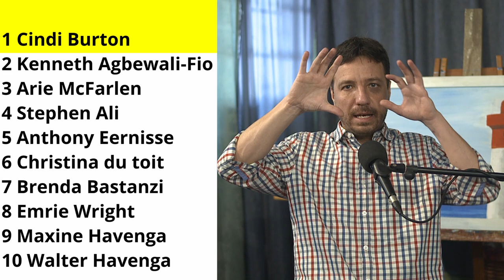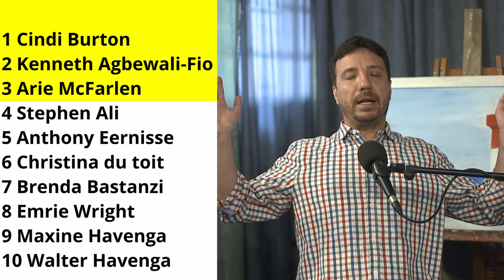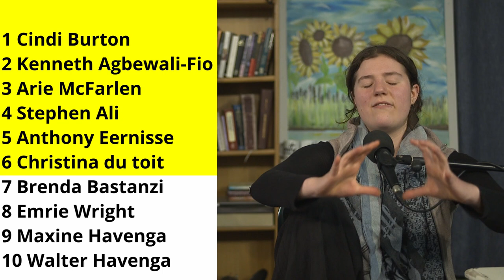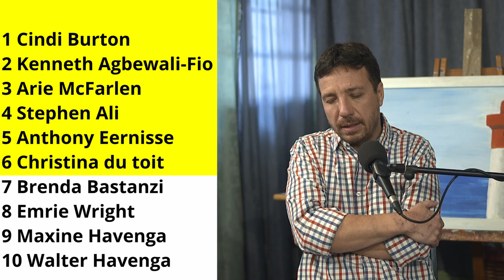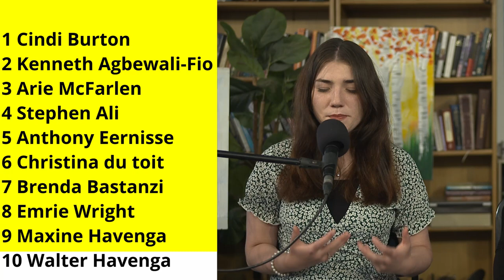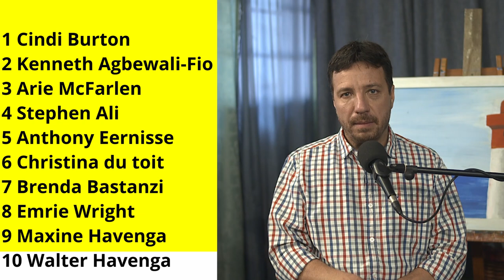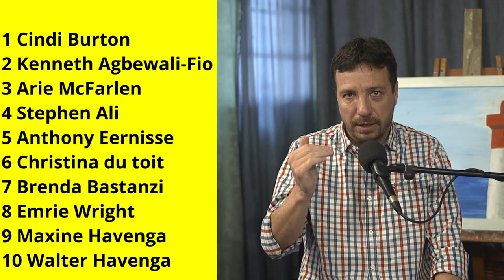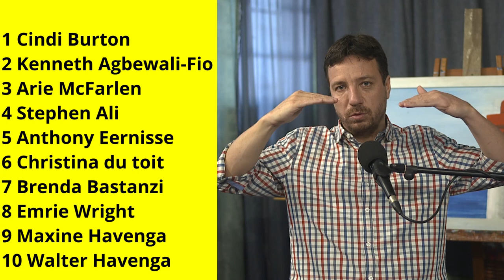Prophetic Ministry on 2 October 2024